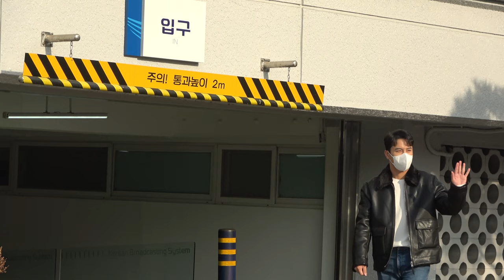220110 (가로캠) 장민호 '박명수의 라디오쇼' kbs라디오 출근 | 1번째 미니앨범 '에세이 ep.1' 타이틀곡 고맙고미안한내사람 정답은없다 220106발매